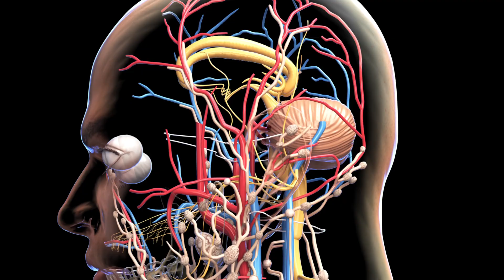SELANK PEPTIDE | EDUCATIONAL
SELANK PEPTIDE - Nootropic, more focused, smarter, faster…

This was the 1st cognitive enhancement peptide that are used just over 12 months ago. I saw huge benefits when I introduced it, ranging from an enhanced mood and sense of well-being to increase memory formation and problem-solving ability.

These benefits then got amplified further, when I introduced SEMAX (which I covered in a previous video)

These to Peptides also help me reduce my caffeine dosage, which has also had a beneficial effect on my health

My mental health and mental capacity have never been in such a balanced, yet positive place. I couldn’t recommend these Peptides enough, for anyone looking to feel incredible and perform at the highest level